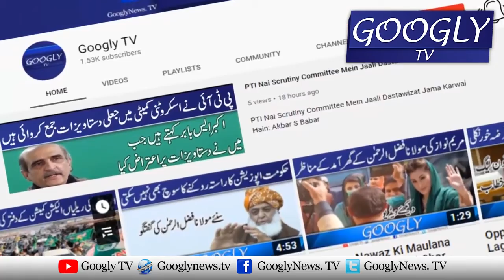Zindagi Behtar Ban-Nay Kai Liye 5 Sunehri Usool Janian | Googly TV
Zindagi Behtar Ban-Nay Kai Liye 5 Sunehri Usool Janian